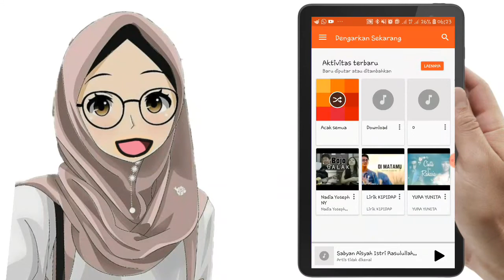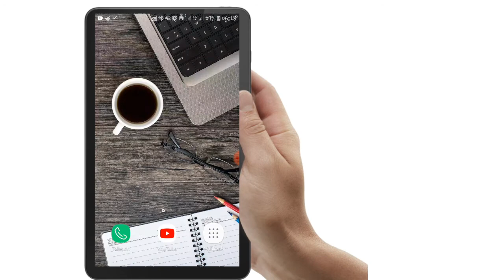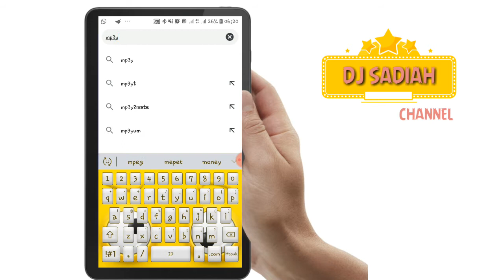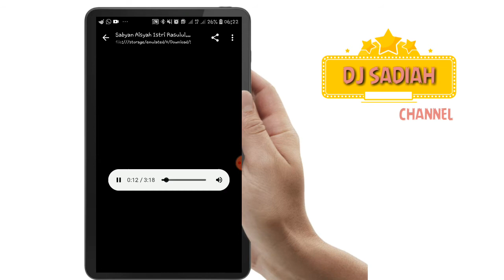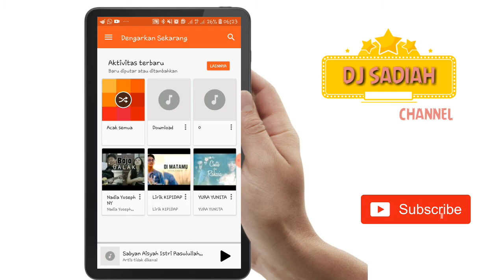DJSADIAH CARA SIMPAN LAGU DARI YOU TUBE MENJADI MP3/MP4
Cara simpan lagu dari you tube menjadi mp3/mp4

Hai teman" suka dengan musik nah berikut cara/TUTORIAL simpan lagu dari you tube menjadi mp3/mp4

tonton juga cara  simpan vidio dari you tube ke galeri

Dukung Terus chennel DJ SADIAH AGAR saya  semangat terus untuk upload vidio setiap hari

Trima Kasih